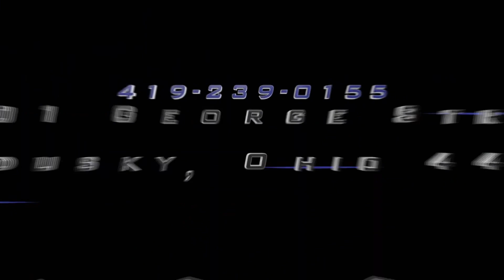2006 KENWORTH W900L For Sale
2006 Kenworth W900L / Cummins ISX 565HP / 18 Speed / 86” Studio Sleeper

~ Cummins ISX - 565HP

~ 3.36 Rears

~ 290” Wheelbase

~ 86” Studio Sleeper

~ SEATTLE Interior

~ Headache Rack